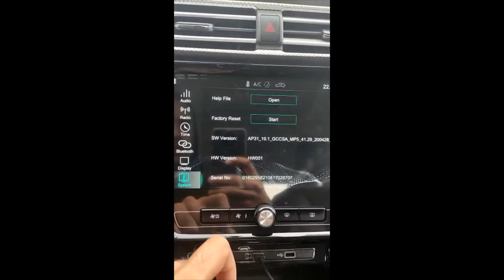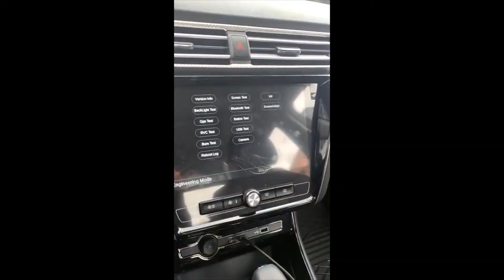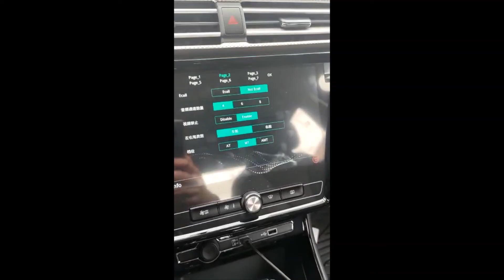mg5 menú secreto más rendimiento y potencia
Este pequeño cambio en el menú te permite tener mayor aceleraci{on y respuesta del motor, así como mejorar el rendimeinto en un MG5 CVT 2022.